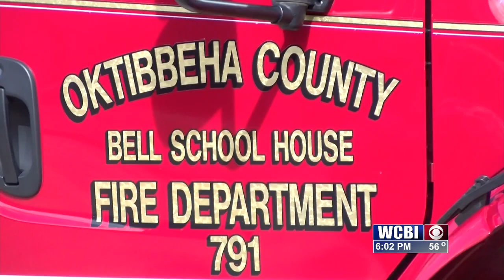M COMMUNITY SUPPORT PKG 121222